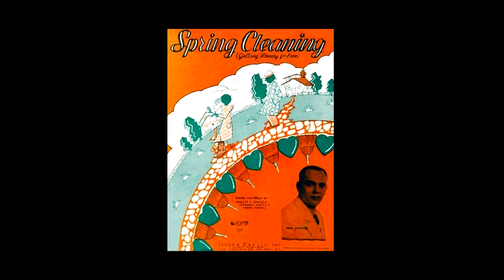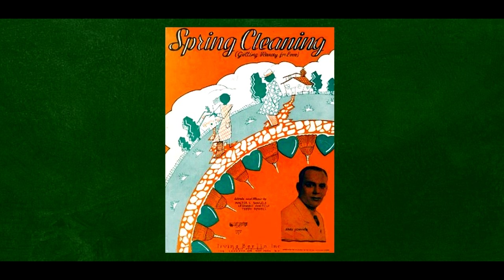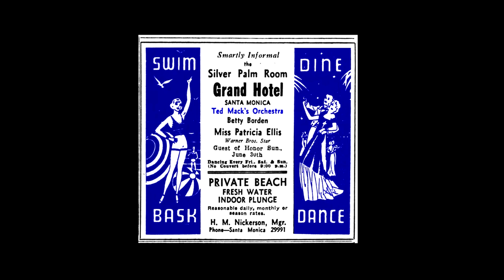"Spring Cleaning" Ted Mack and His Orchestra 1937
Recorded in New York, April 8, 1937. vocal by Ted Mack. Personnel includes; Ted Mack-director-vocal, Armand Agrini-Vincent Badalamento-t, Sam Genuso-tb, Herman Schwartz-Harold Hemingway-as, Dick Galati-ts, Ted Foglia-p, Eddie O'Connor-g, Archie Troskin-sb, F. Sokoloff-d.
Ted Mack joined the "Major Bowes Original Amature Hour from 1935 to 1945 as assistant "Talent selection, production and direction". After Major Bowes death in 1946, Ted  took the show to TV as host in 1948. It was a very popular show as "Ted Mack and the Original Amature Hour" until it's last broadcast in 1970.